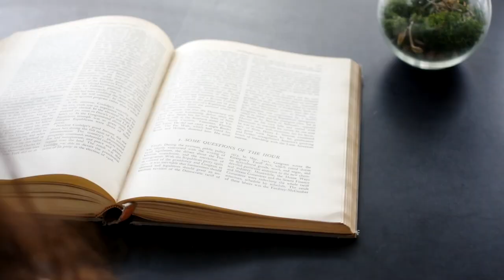Yunji Lee 2019 Geoffrey Beene Design Scholarship Award Self introductory film